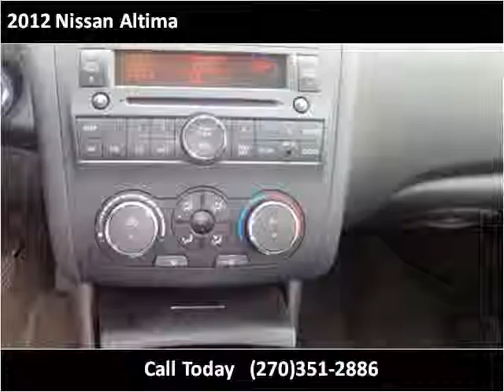2012 Nissan Altima Used Cars Radcliff KY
This 2012 Nissan Altima is available from Tim French Superstores LLC.